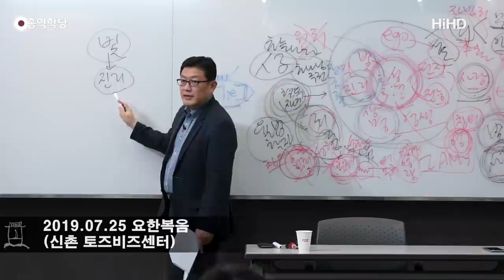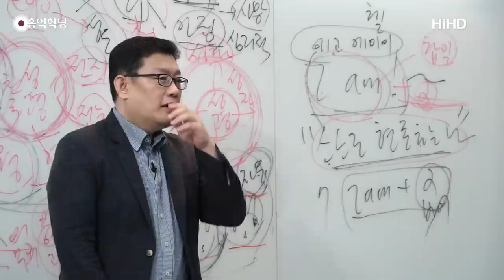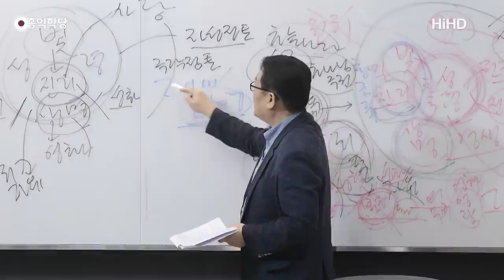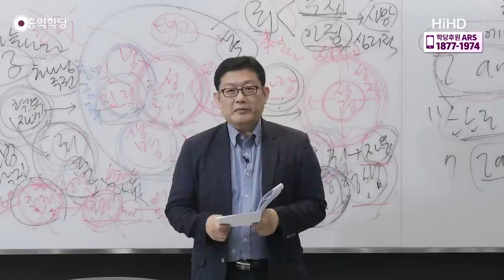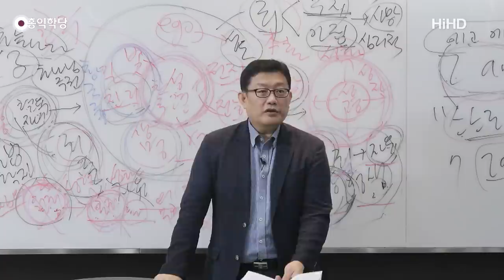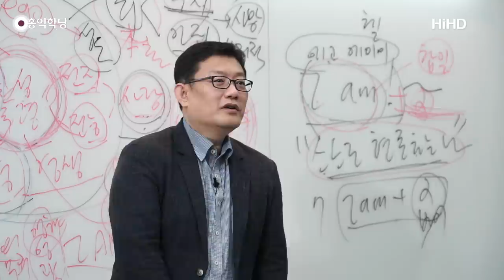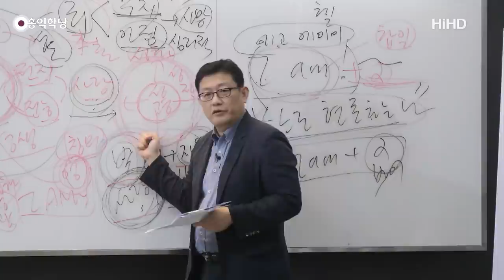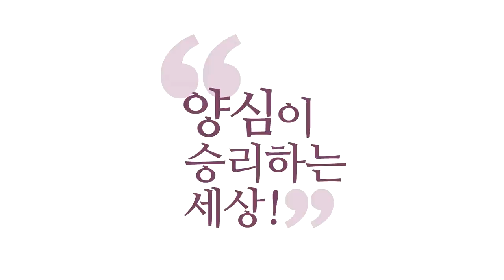[홍익학당] 윤홍식의 요한복음 강의 19강 : 진리가 그대를 자유롭게 하리라!